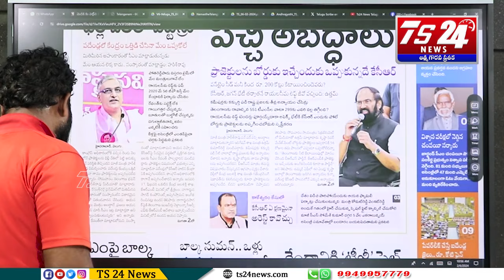లేకిగాళ్ళ మాటలు వింటే తెలంగాణ ఆగమైతది|TS24 News